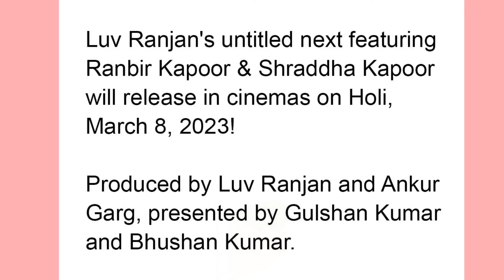Ranbir Kapoor & Shraddha Kapoor-starrer movie will release next year on Holi? | Luv Ranjan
Actors Ranbir Kapoor and Shraddha Kapoor-starrer untitled film has been pushed from its Republic day 2023 release and will now open in cinemas in March, next year. The project, reportedly a romantic-comedy, has been helmed and produced by Luv Ranjan, best known for the 'Pyaar Ka Punchnama' franchise and 'Sonu Ke Titu Ki Sweety'.

The film, which was announced in 2019, has been pushed multiple times in the past.

The yet-untitled project marks the first collaboration of Ranjan, Ranbir Kapoor and Shraddha Kapoor.

The film also stars Dimple Kapadia and producer Boney Kapoor, who will reportedly play Ranbir Kapoor's on-screen parents.

Bollywood Knockout Channel is your destination to watch On Location shoot, Celebrity Interviews, Parties, Celebration , Bollywood Gossip and all other happening events.